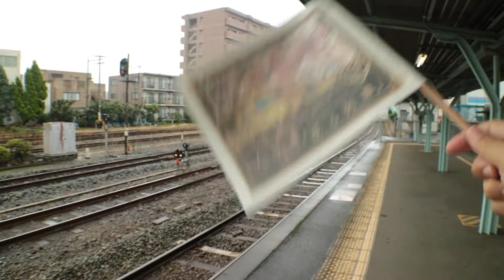或る列車をお出迎えin日田 ARU RESSHA SWEET TRAIN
日田駅に或る列車（ARU RESSHA）をお出迎え
金色列車！日田〜大分間は、2016年6月19日か20日までだったと思う。次は、佐賀〜長崎方面の運行だったと思う。
次は、どこで出会えるであろう・・・・・・

使用機材：iphone5s
　　　　　Sony HDR AS-15
　　　　　CANON EOSX4
※製品はAmazonアソシエイトのリンクを使用しています。